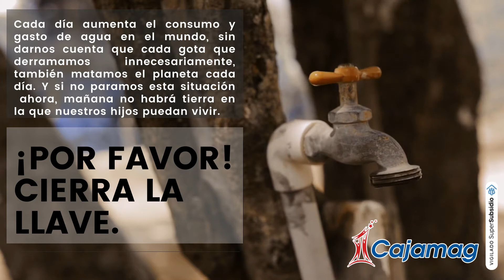Día mundial del Agua 2021 - Cajamag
Campaña todos tenemos la tarea de ahorrar y preservar el agua en el Día Mundial del Agua 2021